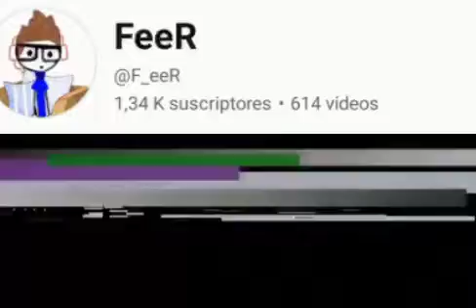Vas a volver, de verdad?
Que piensan @impmon282 y @Furr1Fox